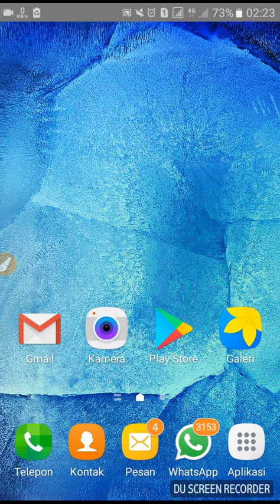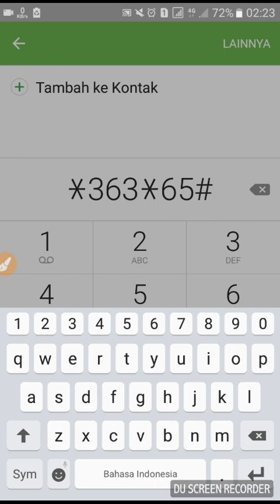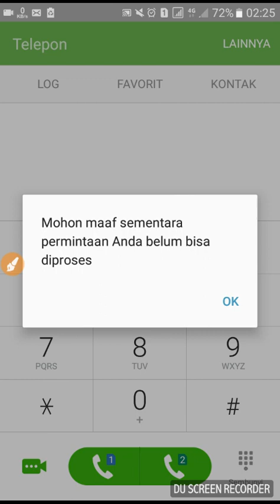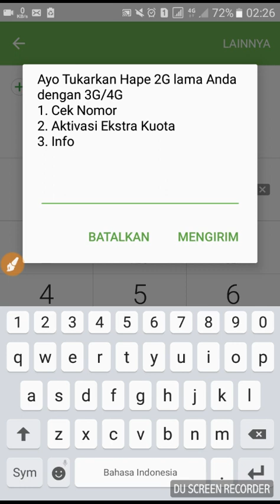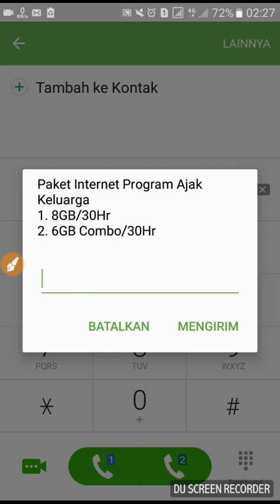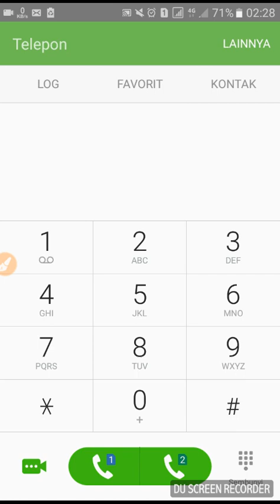HEBOH!! Kode Rahasia Kuota Gratis Telkomsel Saat Ini Buruan Aktipakan Paketnya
Huy guys dapatkan kuota Gratis dari kartu telkomsel mu tanpa harus pakai kartu sakti yang harga nya cukup mahal, dengan cara kode dial2 atau kode rahasia maka kmu bisa mendapatka kuota secara gratis dari telkomsel telkomsel guyz,
Selamat Mencoba. Thank.

Mari dukung chanel ini dgn mengklik tombol